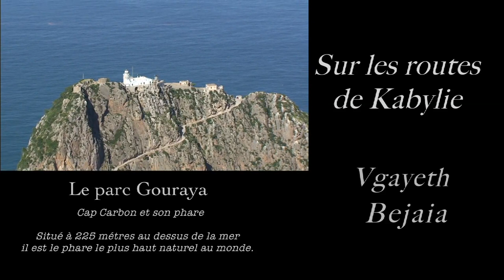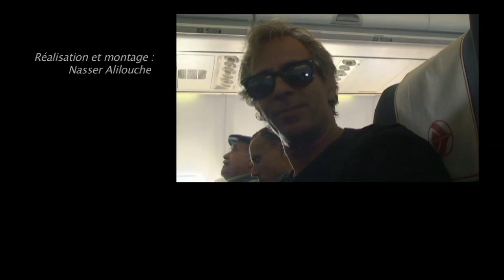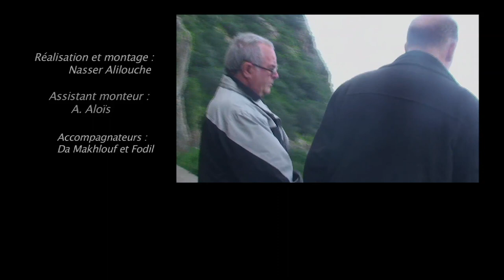Générique : Kabylie, Bejaia au coeur de la ville.